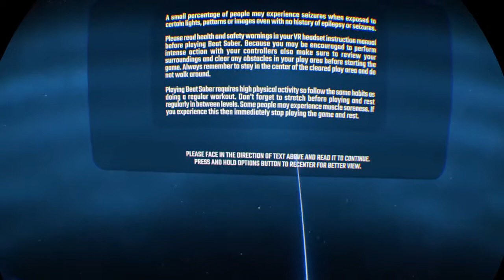Unlimited power expert+